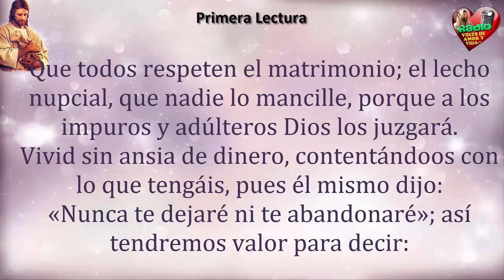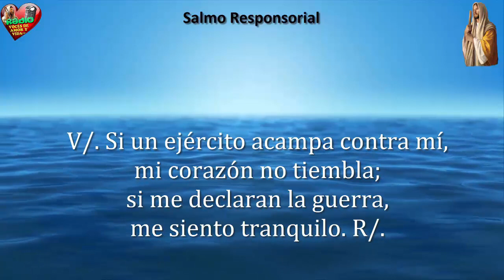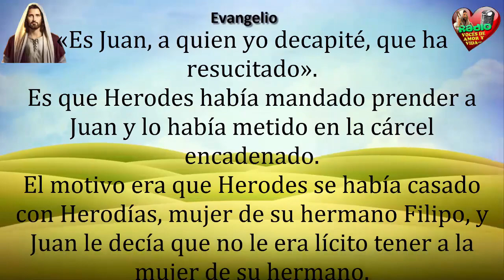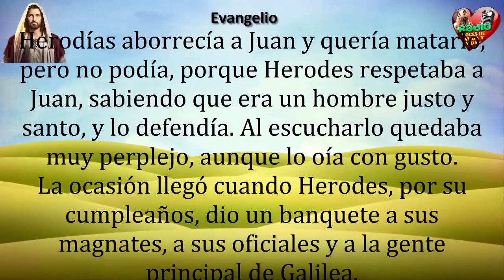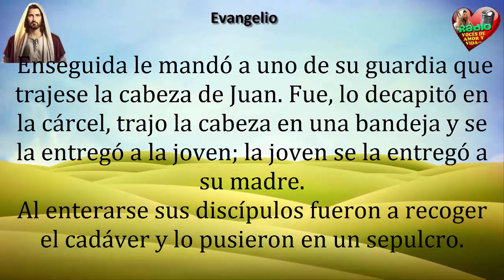Evangelio de Hoy,Lecturas y comentario Viernes 3 de Febrero 2017 Una virtud ha de ir unida a todas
Evangelio y lecturas de Febrero 3 de 2017